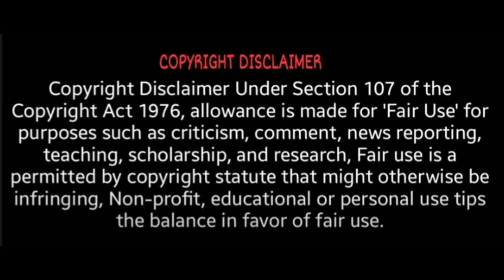அதானி துறைமுகத்தில் கைப்பற்ற போதை பொருள்கள்! | Adani | Mundra Port Gujrat | Mundra drug port issue